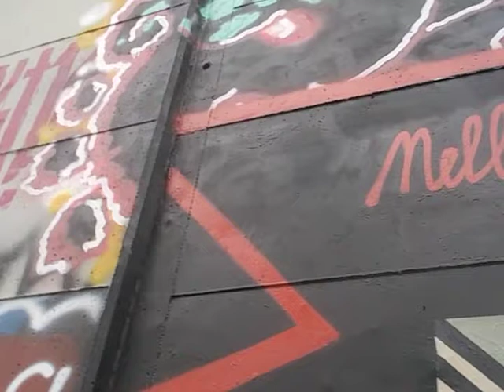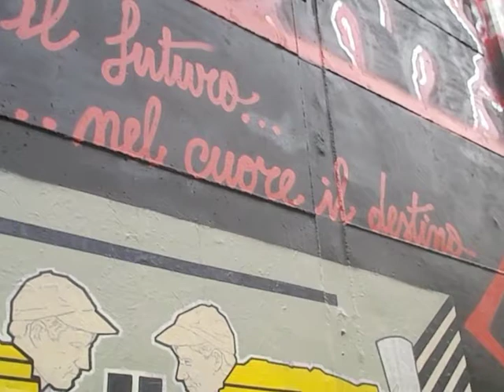Un murales per Ughetto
A giugno 2017, sul muro del ponte salvato da "Ughetto", lungo la ciclabile dell'Aniene, l'artista-graffitaro Leonardo Crudi ha realizzato un murales in memoria di Ugo Forno.